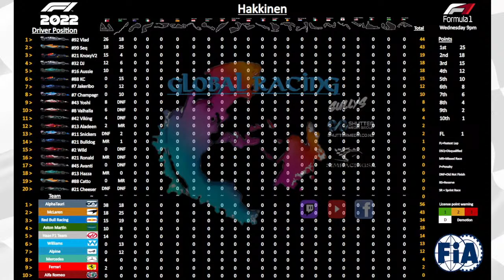GR | Hakkinen Series | Australian GP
More League Racing